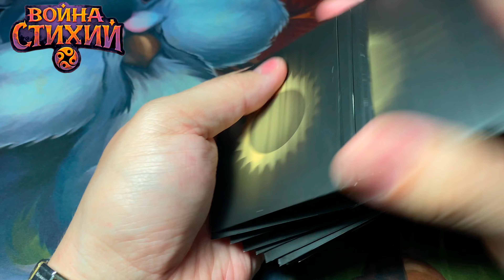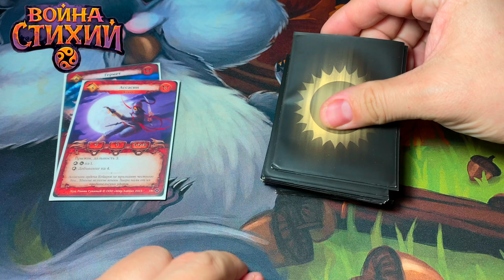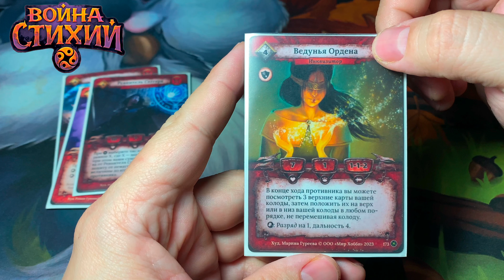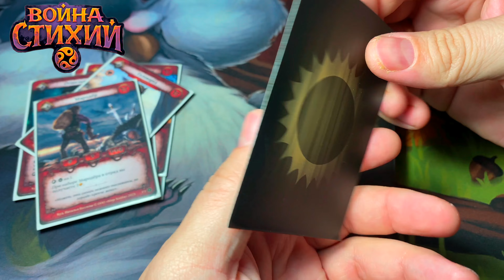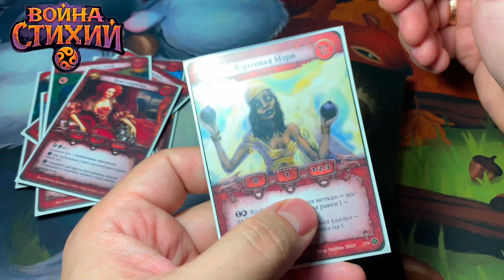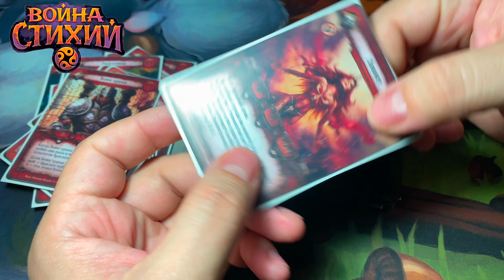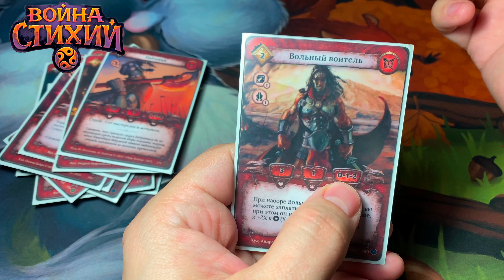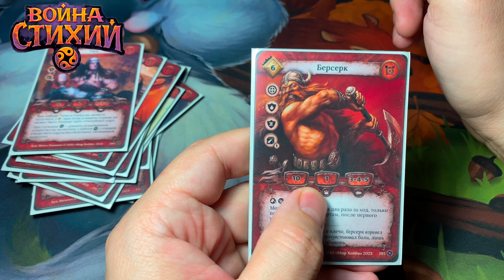Война стихий. Нейтралы. Перерождение берсерка.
Сегодня добиваем обзор карт по Влйге стихий.
Нейралы! Сегодня я покажу нейтралов.